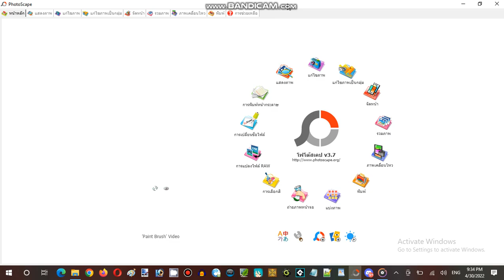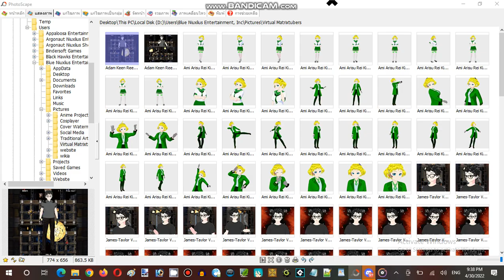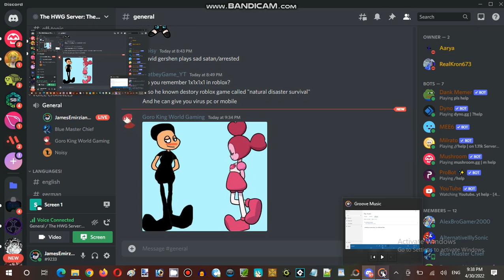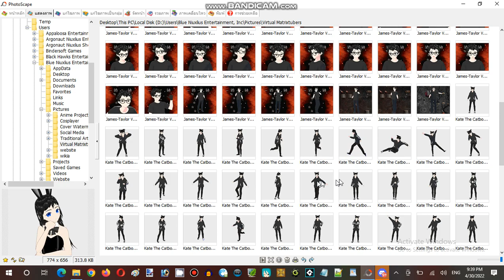Saturday Anime Night Time Streaming at Hunter's Server Establishment 12 Part 15